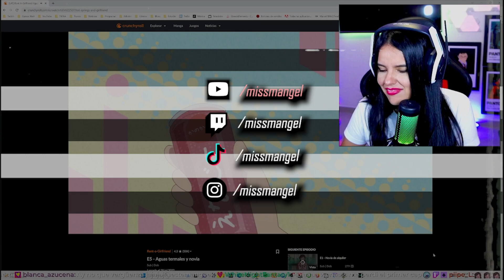💜Rent a Girlfriend💜 | Reacción 1x05